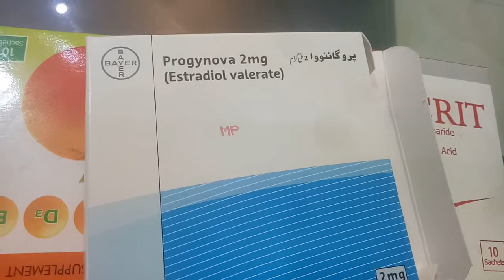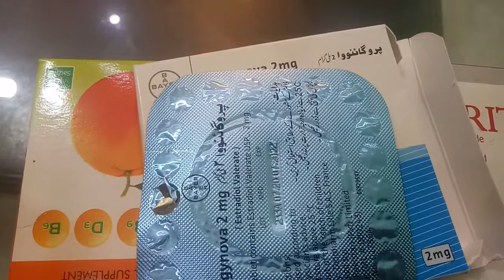Progynova tablet use ll progynova use in Pregnancy ll Urdu/ hindi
Sahat Ka khazana